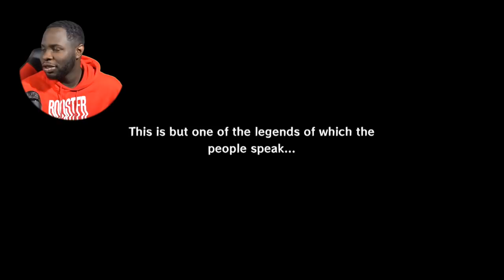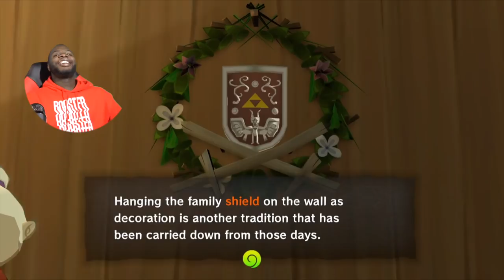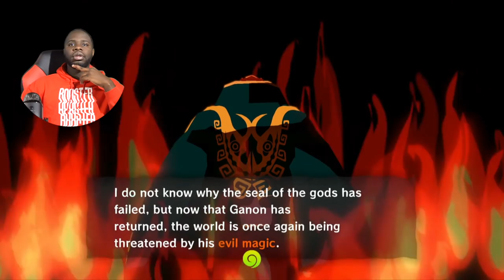RDC CLASSICS: LELAND RUNS THROUGH ZELDA WIND WAKER!